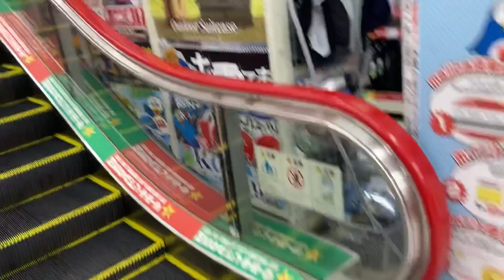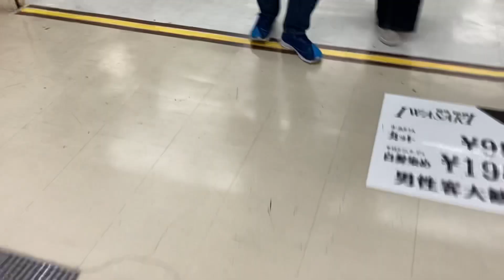ドンキホーテ武蔵小金井駅前店エスカレーター escalator Don Quijote Musashikoganei Tokyo Japan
B1階がくまざわ書店1階から3階まではドンキホーテ　4階がダイソー5 6階がヤマダ電機のフロアでした。